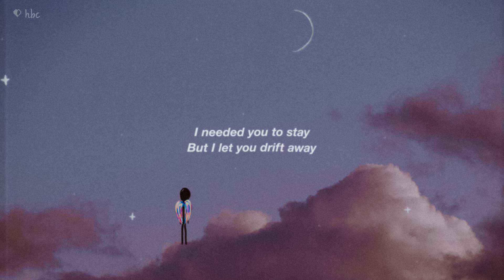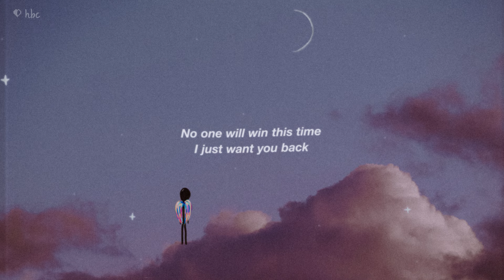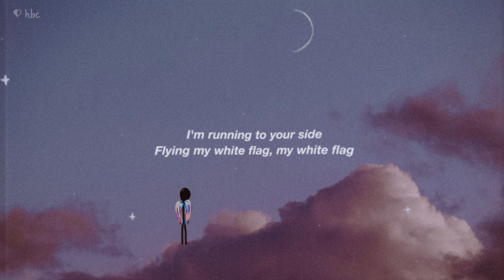natalie taylor - surrender (Lyrics) | whenever you're ready, can we surrender? tiktok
~ Heartbroke Corner
 (by a paradise bird/peartroll)

Whenever you're ready
Whenever you're ready
Whenever you're ready
Whenever you're ready
I surrender

Whenever you're ready
Whenever you're ready
Whenever you're ready
Whenever you're ready
I surrenderWe let the waters rise

Whenever you're ready
Whenever you're ready
Whenever you're ready
Whenever you're ready
I surrender

Whenever you're ready
Whenever you're ready
Whenever you're ready
Whenever you're ready
I surrender